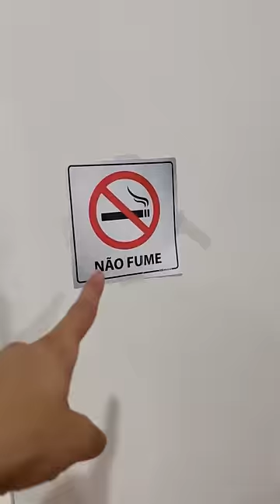Fiz uma cirurgia